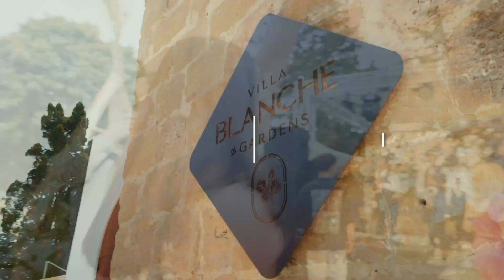11.2. Catch up with our daily episodes Monday to Friday on Facebook and YouTube!